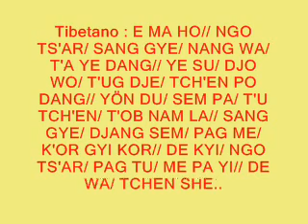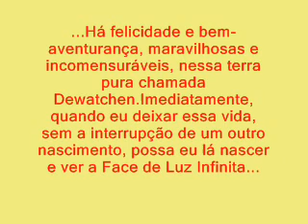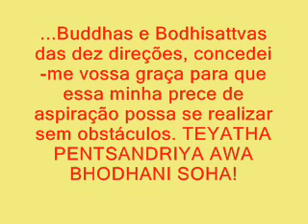Preçe(em tibetano e português) para Renascer em Dewachen(Amitabha) - Prayer/Dewachen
Preçe(em tibetano e português) para Renascer em Dewachen(Amitabha)

Prayer (in Tibetan) for Reborn in Dewachen (Amitabha)

Visit;